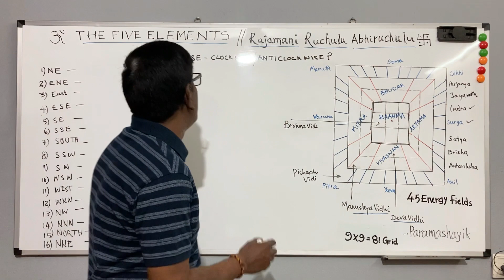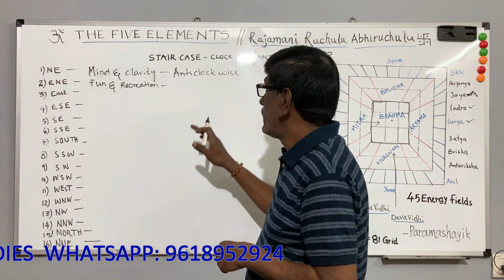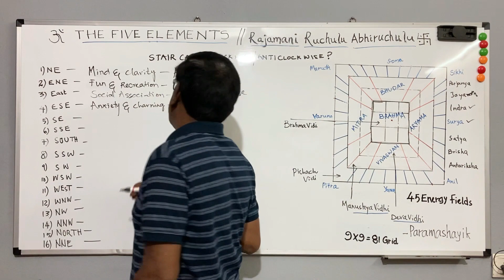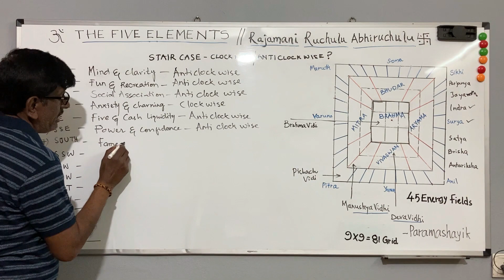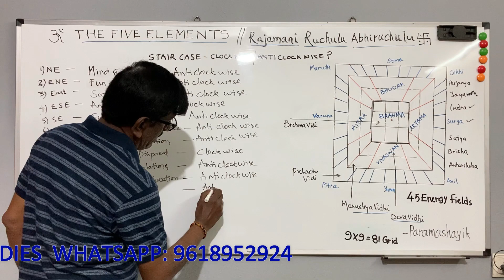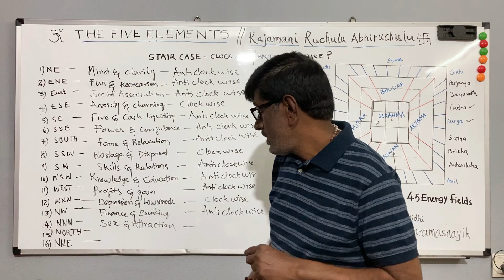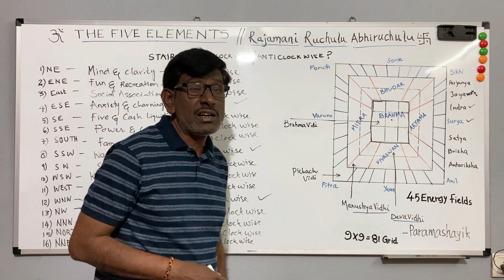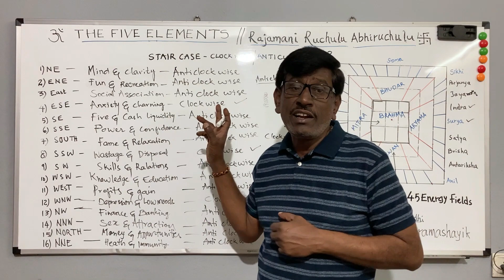STAIRS CLOCK WISE OR ANTI CLOCK WISE ఇంటి మెట్లు కుడివైపుకు తిరగాల లేక ఎడమ వైపుకు తిరగాలా?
"ఈశాన్యం"కు ఎందుకంత ప్రాముఖ్యత ? తెలుసుకోండి. WHY NORTH EAST IS VERY IMPORTANT ? YOU NEED TO KNOW.

తూర్పు, ఉత్తరాల్లో ఎక్కువ ఖాళీ  స్థలం ఎందుకు వాదలాలి ? WHY WE SHOULD LEAVE MORE OPEN PLACE?

Hi Friends,
In this Video I explained ABOUT "ఈశాన్యం"కు ఎందుకంత ప్రాముఖ్యత ? తెలుసుకోండి. WHY NORTH EAST IS VERY IMPORTANT ? YOU NEED TO KNOW.